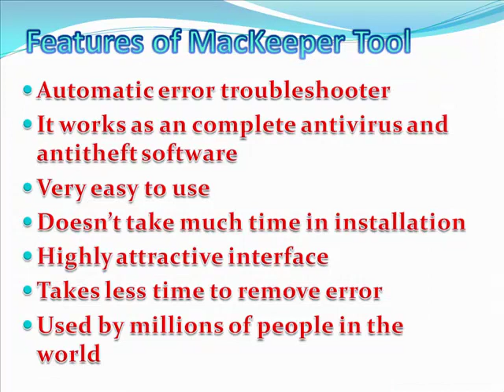Mac External Hard Drive Permission Denied Error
If you are getting Mac external hard drive permission denied error in your Mac computer, you are at the right place to get rid of it. You can download the free scanning tool from the link given above. This tool will help you to fix Mac external hard drive permission denied error automatically.